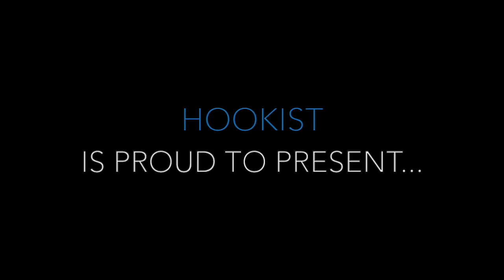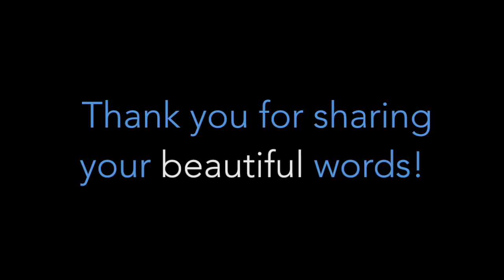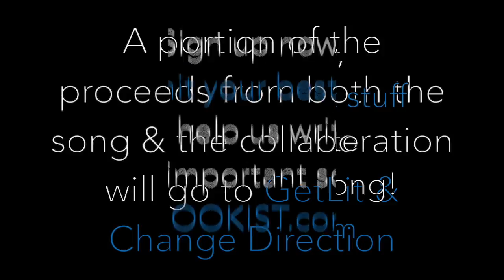Yashi Brown Collaborates With Hookist & Names A New Winner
Yashi Brown Writes A Song With Hookist & Names A New Winning Line in Our Global Virtual Collaboration. Join us at Hookist.com!